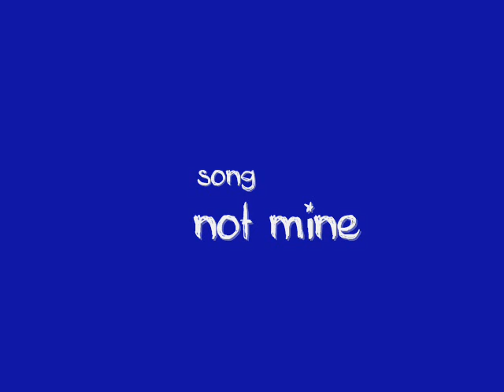Adopt Today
adopt a furry friend today